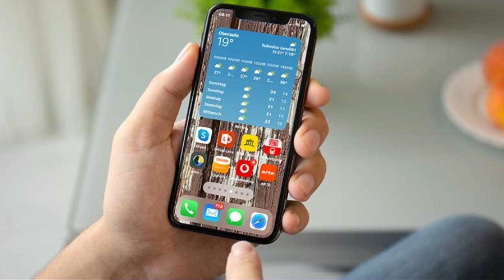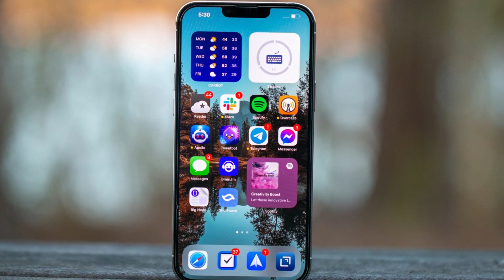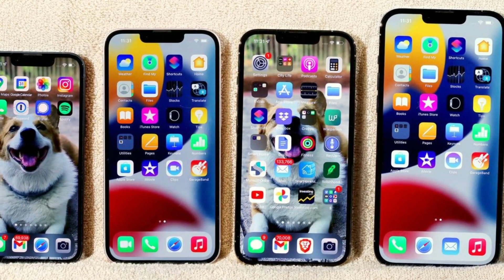The Top 10 Best iPhone Apps of 2021